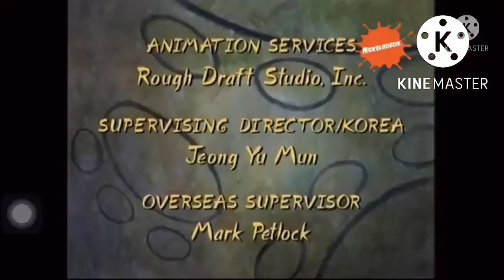CatDog-breadwinners S2 Episode 18: Numbuh 1500 ( Billy’s) lost memories part 2//GCMM nick rewind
Courage (numbuh 90) sent Billy (numbuh 1500) to sector v to fix his memories

Their mission is to fix numbuh 1500 (Billy)
Lizzie show up and said sorry to numbuh 1
For breaking up with him
After that Billy (numbuh 1500 got his memories back and went to the sector K treehouse